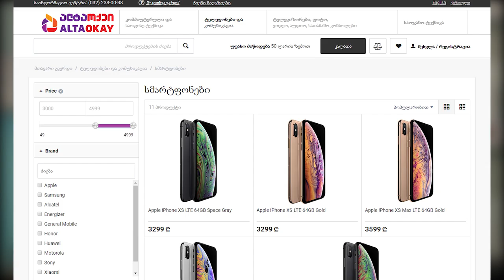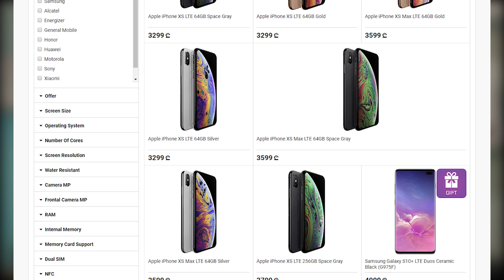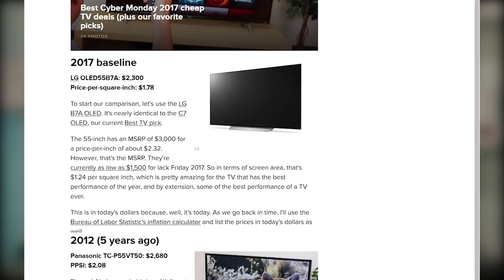როგორ შეიცვლება სმარტფონების ფასები მომავალში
ვიდეოში აღწერილია თუ როგორ, რატომ, რის ხარჯზე და რამდენს გამოიმუშავებენ ჩვენზე სმარტფონების ბრენდები!!!